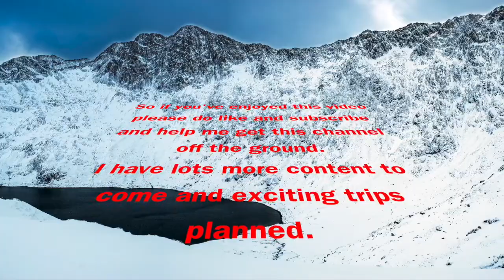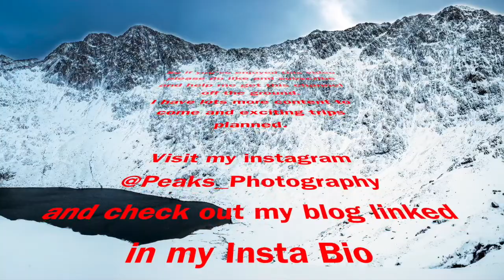Snowdonia - My first photography Vlog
My First Trip to Snowdonia and my first Vlog
Snow, Waterfalls, mountain's and my first Panorama

Darren Webb - @Peaks_Photography

Lens for sale

Click that Bell to receive notifications of my next video